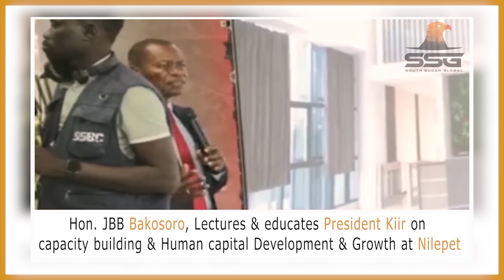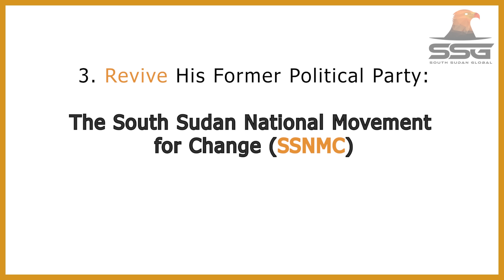What Next for Bakosoro After Lecturing President Kiir Like a Kid? (Issue 70)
During the inauguration of new Nilepet buiding in Juba. Presidential Affairs Minister and former Governor of Western Equatoria State Hon. Joseph Bangasi Bakosoro lectures and educates President Kiir on capacity building and the benefits of human capital development and growth.
These are four (4) actions the former Western Equatoria Governor and current Minister of Presidential Affairs Joseph Bangasi Bakosoro must take in charting his political future.
Watch the video and let's know your thoughts here in the comment section.

2024 | SSGTV South Sudan Global